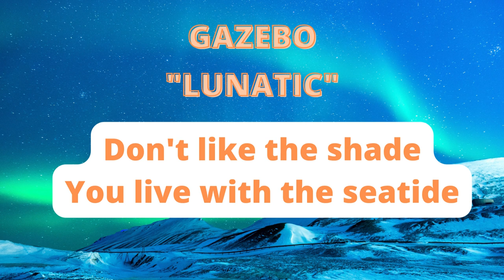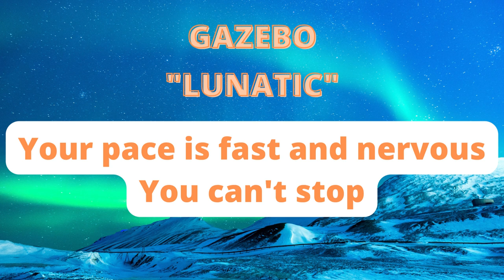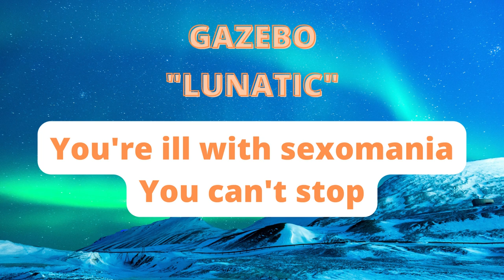[LYRICS VIDEO] GAZEBO - LUNATIC [LYRICS]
A song by Paul Mazzolini famously known as "Gazebo", has a memorable childhood music influence to me.

If you like the material, please purchase the original product:

Title: Lunatic
Artist: Gazebo
Album: Gazebo
Label: Baby Records
Year: 1983
Genre: Italo Disco

win castillo